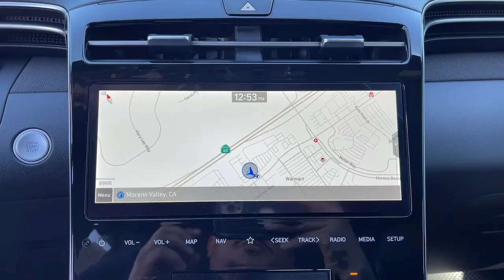2022 Hyundai Santa Cruz Moreno Valley, Riverside, Beaumont, Banning, Perris CA 221058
Ice White New 2022 Hyundai Santa Cruz available in Moreno Valley, California at Hyundai of Moreno Valley. Servicing the Riverside, Beaumont, Banning, Perris, CA area.
2022 Hyundai Santa Cruz Limited - Stock#: 221058 - VIN#: 5NTJEDAF1NH015621

Ice White 2022 Hyundai Santa Cruz Limited AWD Shiftronic 2.5L I4brbrRecent Arrival! 19/27 City/Highway MPGbrbrbrSee How We Make the Difference at Hyundai of Moreno Valley, Providing Hyundai Drivers from Moreno Valley, San Bernardino, Hemet, Redlands, and Riverside CA With a Quality Experience.